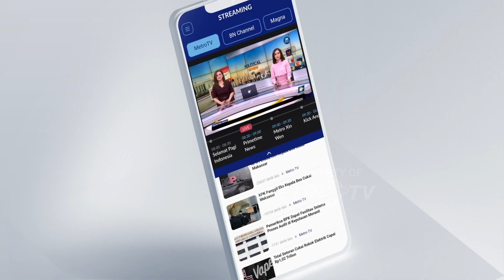Menparekraf Minta Kasus Ajang Kecantikan Diusut Tuntas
MetroTV, Kasus pelaporan final Miss Universe yang diduga mengalami p3l3c3han s3k5u4l melalui body check. Menparekraf Sandiaga Uno akan mengawal laporan kejadian itu agar proses hukum berjalan semestinya.